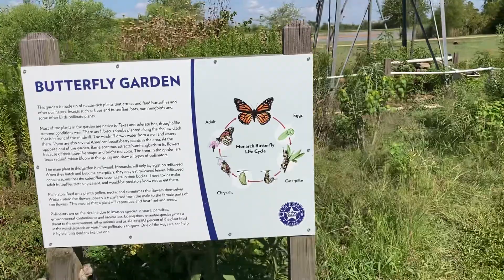Papalote o molino de viento sirve para sacar agua de los pozos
Estos abanicos se usaron  y se siguen usando en lugares donde no hay electricidad sirven para sacar agua de los pozos